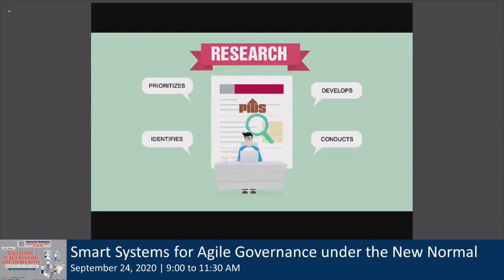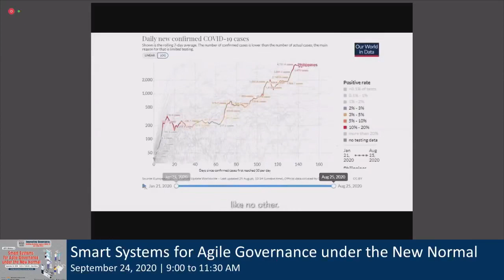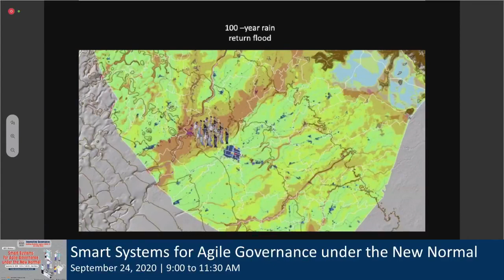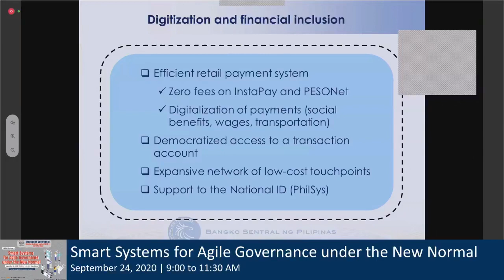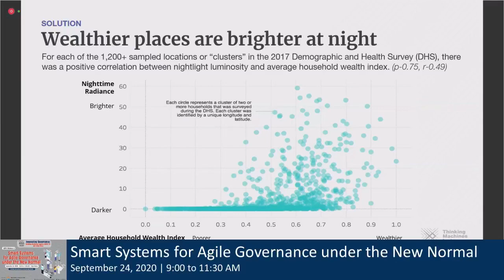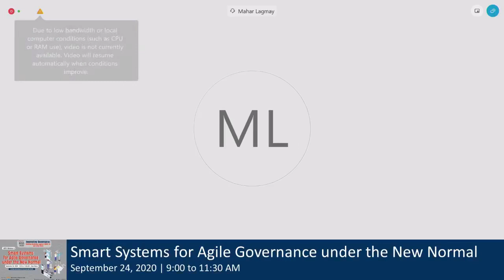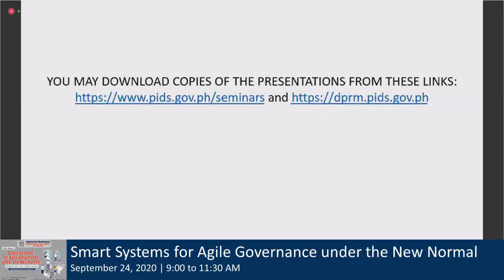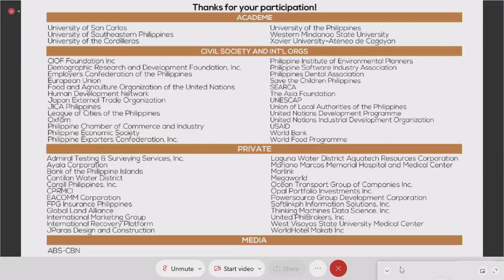Smart Systems for Agile Governance under the New Normal (APPC Webinar #4)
Chapters:
00:02:03 Promotional videos
00:11:31 Webinar guidelines
00:15:23 Introduction by Dr. Sheila V. Siar, Director for Research Information, PIDS
00:18:10 Opening Remarks by Dr. Celia Reyes, PIDS President
00:38:07 Smart Systems for Climate Change and Governance Disaster Resiliency by Dr. Alfredo Mahar Lagmay, Academician, National Institute of Geological Sciences and Professor, National Institute of Geological Sciences
01:03:15 Balancing Innovation-Risks Tradeoffs: Reaping the Benefits while Managing the Risks by Dr. Laura Ignacio, Director, Center for Monetary and Financial Policy, Bangko Sentral ng Pilipinas
01:27:34 Estimating Socioeconomic Indicators in the Philippines using Machine Learning and Open Geospatial Information by Ms. Stephanie Sy, Founder and CEO, Thinking Machines
01:55:15 Open Forum
02:40:34 Closing Remarks by Dr. Marife Ballesteros, PIDS Vice President